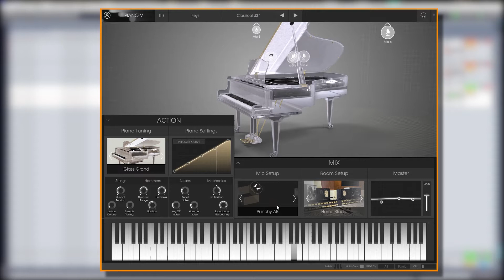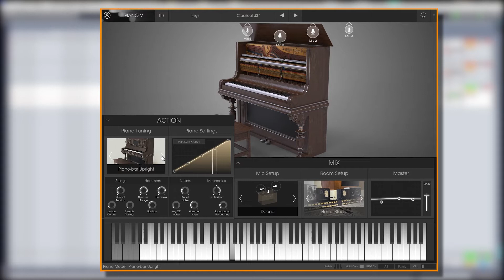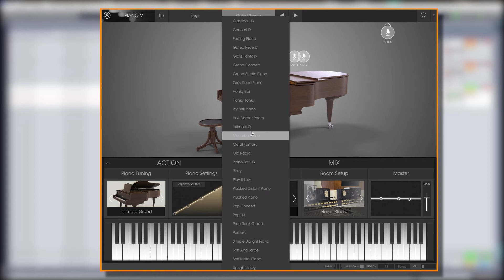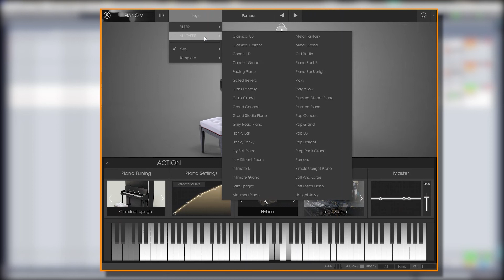DiscoverSoftware // Arturia - Piano V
DiscoverNoise 139-
DiscoverSoftware 031-

Demo of the Arturia Piano-V VSTi.